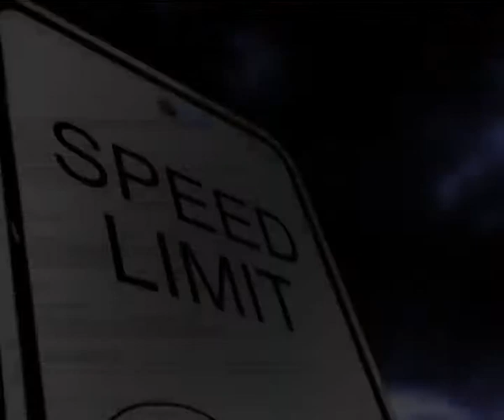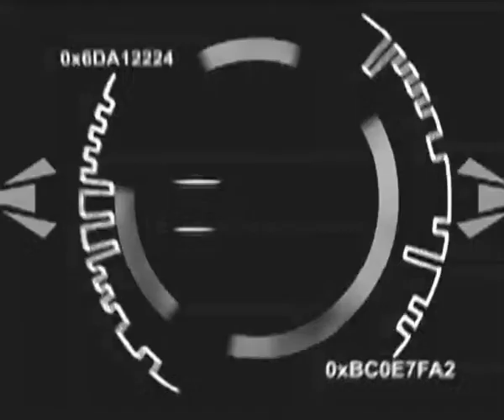Cheeseburger Theory Part 1